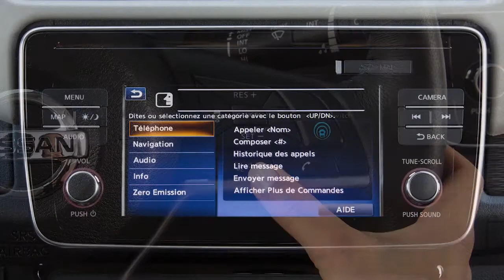2021 Nissan LEAF - Interruption des commandes vocales avec navigation (le cas échéant)